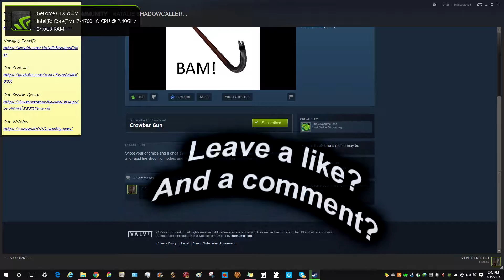Gmod Crowbar Gun Mod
Yay a mod review/deathmatch!